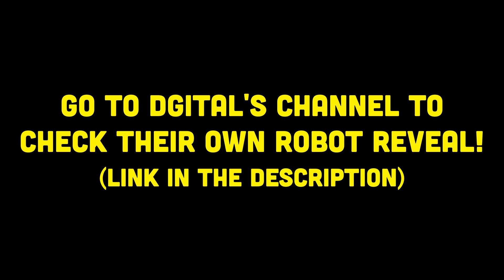FLL Masterpiece - Team D++, Israel - 550 Points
Hello & Shalom!
We are team D++ #285 from Tel Aviv, Israel.
This is our robot FreD (Freddie) named after Freddie Mercury, he scores 550 points (max points) in 2:15.
In this video we did a collaboration with our sister team Dgital #1331. They also have a robot reveal of their own in their channel (it's amazing!), go check it out!

Song: Legend in the Making by Jamie Lono